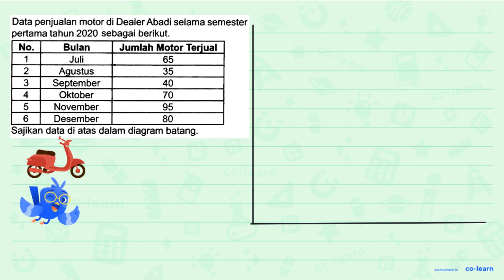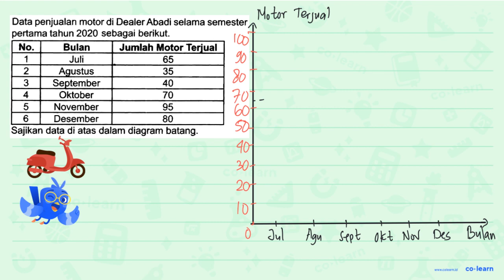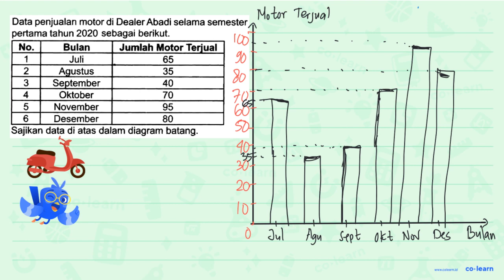Data penjualan motor di Dealer Abadi selama semester pertama tahun 2020 sebagai berikut. No. B...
Data penjualan motor di Dealer Abadi selama semester pertama tahun 2020 sebagai berikut.

 No.  Bulan  Jumlah Motor Terjual
 1  Juli  65
 2  Agustus  35
 3  September  40
 4  Oktober  70
 5  November  95
 6  Desember  80

Sajikan data di atas dalam diagram batang.

Topik atau Materi: Penyajian Data dalam Bentuk Diagram Batang - Pengumpulan dan Penyajian Data - Statistika - Matematika Kelas 5 SD - K-13

Sumber Soal: Matematika Kelas 5B, K-13, SR , N/A

00:00 : Bedah Soal
01:00 : Konsep, rumus dan pengertian Penyajian Data dalam Bentuk Diagram Batang
01:18 : Langkah penyelesaian soal
02:23 : Jawaban akhir
02:53 : Penutup